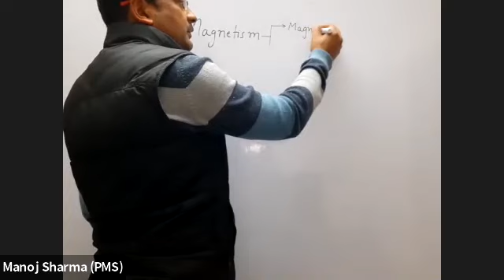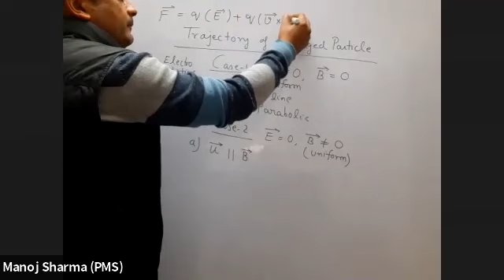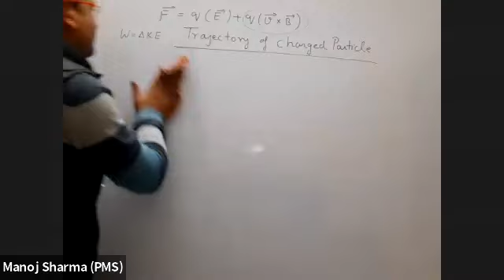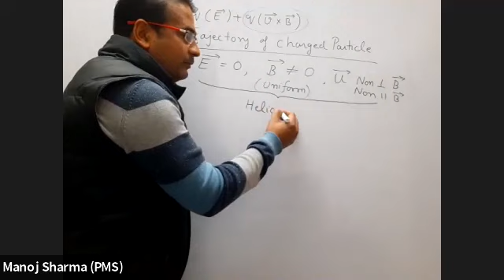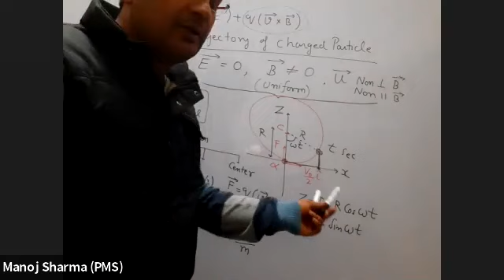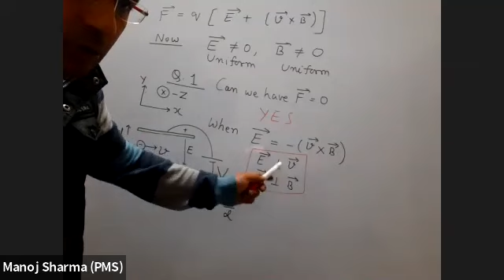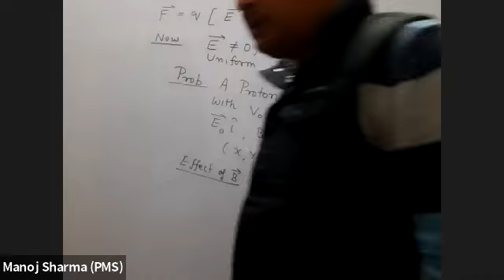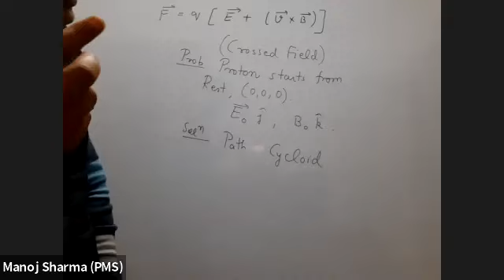Magnetism -Lecture 01(Lorentz Force, Path of particle in Magnetic Field & in combined E and B Field)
In this live class with 12th pass batch we discussed about
1) Properties of Lorentz force
2) Trajectory of charged particle in Magnetic field (Circular and Helical Path)
3) Trajectory of charged particle in parallel Electric and Magnetic Field